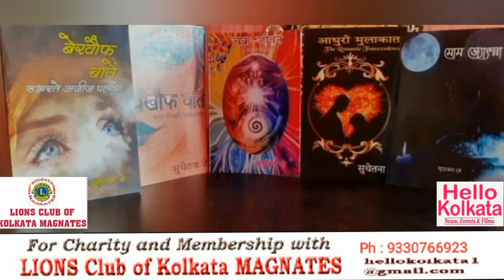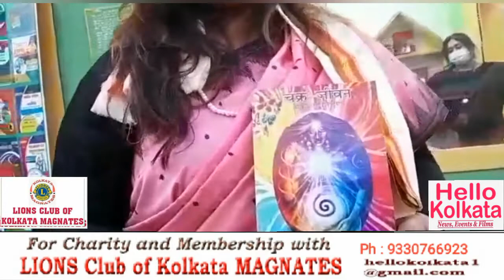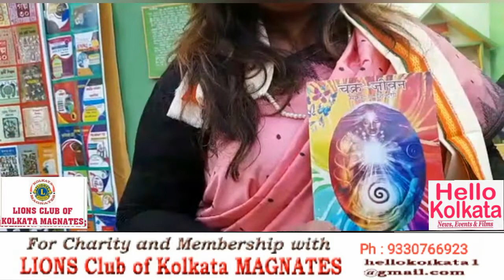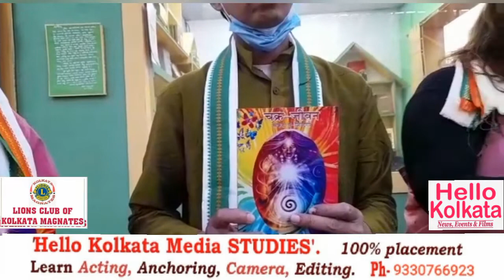Hello Kolkata (3D News, Events & Films) congratulates talented poet Suchetana Dey for her new book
'Hello Kolkata' (3D News, Events & Films) extends heartiest greetings to the superrrr talented poet and golden-hearted socio-cultural motivator Suchetana Dey for her launch of new book during 45th Kolkata International Book Far.

   **Suchetana Shayari books are available in KBF Stalls 125, 245, 384 and 429

"Chakra Jeevan, Safar-E-Zindagi" is the 5th Book released by eminent poet Suchetana Shayari at 45th International Book Fair 2022, Kolkata.
The formal launch took place in front of a galaxy of dignitaries, including Papiya Adhikary, renowned actress.
 This Book is in Hindi and has 100 Long Poems with illustrations. The book is a symphony of melodious feelings of myriad moments of life, motherhood, vengeance, revolution, catastrophe, motivation and various other intimate moments of human life.
   Suchetana Shayari, the writer, foretells a new story, a new fortune in the book for the readers which is hidden in the poems. The book has been worked upon for  last 1.5 years.
  Suchetana dedicates her book as the outcome of a great team effort that include Illustrator- Bansuri Chakraborty, Editor-Shekhar Jain, Publisher Shikshan Prakasani, Type Assistant- Indrani Roy Chowdhury.
   The collextoon of poems in this book has a healing effect of emotions for the readers, hopes the poet.
    Other Books of Suchetana Shayari are Mom Josna (Bengali), Bekhauf Batein (Hindi), Adhuri Mulakat (English and Hindi).

Suchetana Shayari Books are available at Stalls 125, 245, 384, 429 at Kolkata Book Fair 2022.

For news coverage, ph- 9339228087